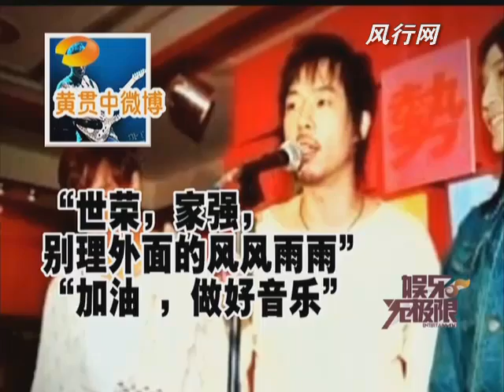《娱乐资讯》黄家强斥黄贯中精神有问题 喊冤解释三宗罪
黄家强斥黄贯中精神有问题  喊冤解释三宗罪